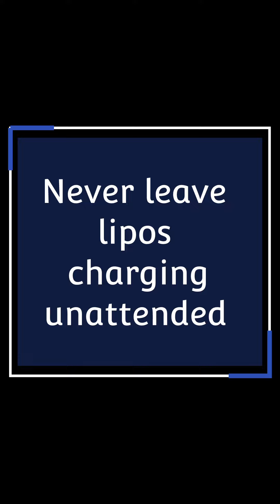8 April 2021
lipo explodes in boot of my car